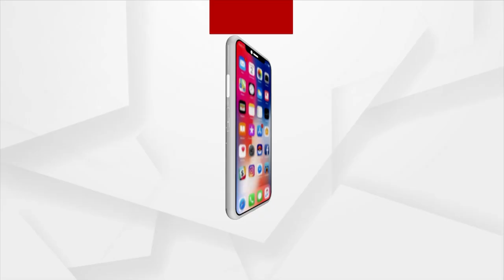Deprived Of House Under Awas Yojana, This Mayurbhanj Family Leaves Under Polythene Sheets